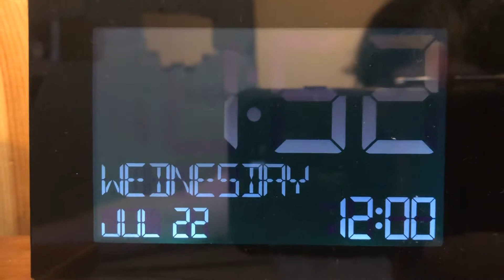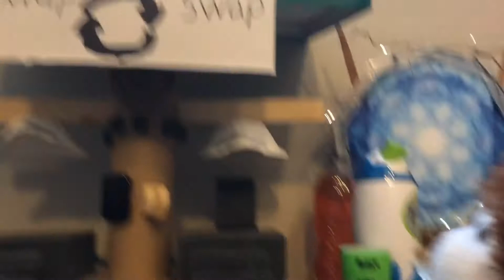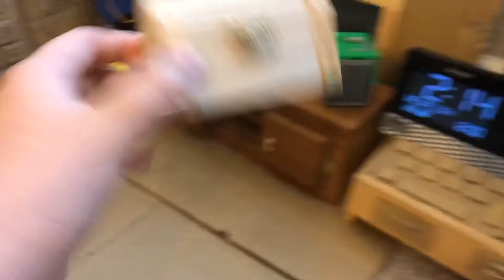SMJ movie:The swap swap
How about we swap minds